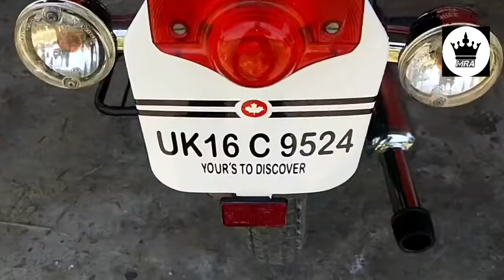splendor modified & other bikes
splendor modified malik redium art